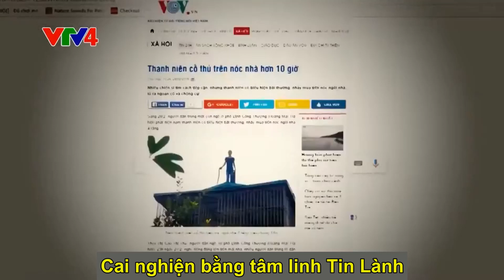CAI NGHIỆN MA TÚY BẰNG TÂM LINH TIN LÀNH